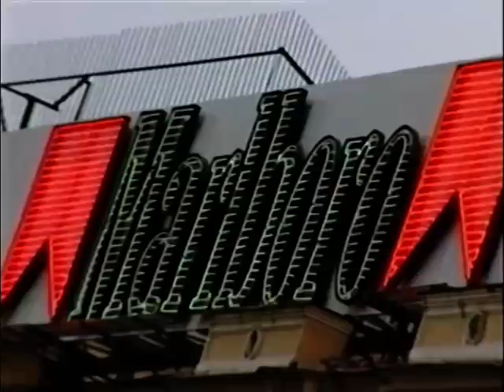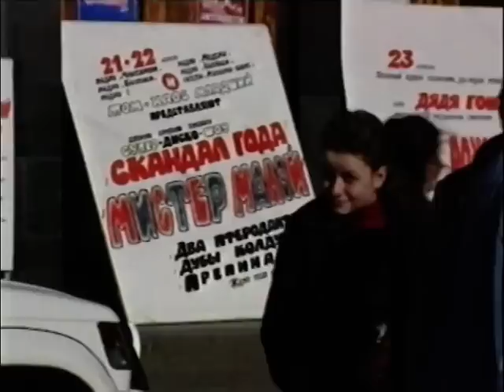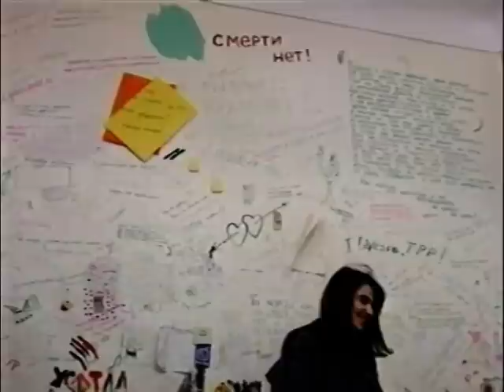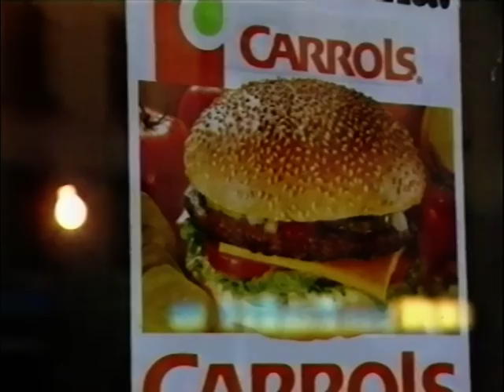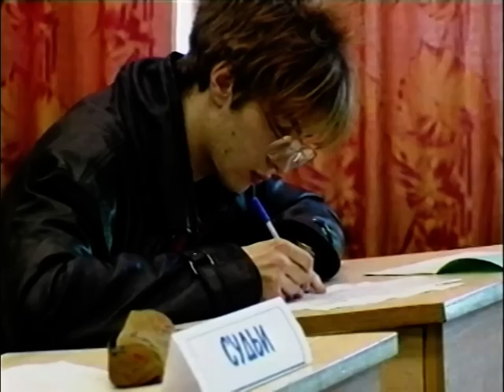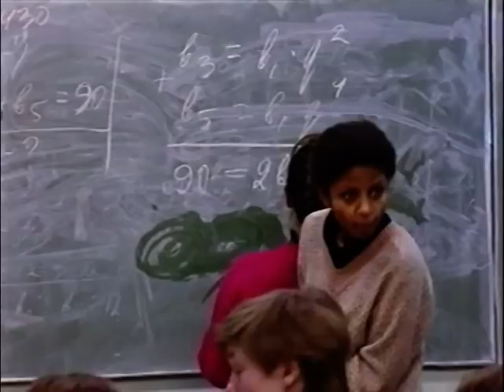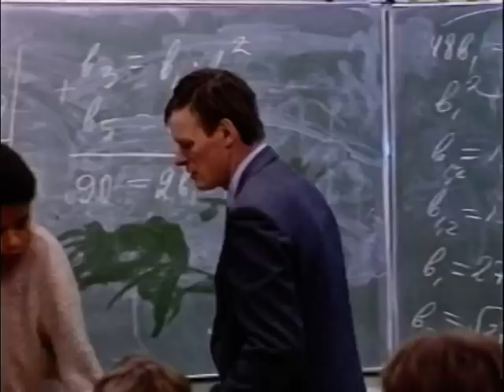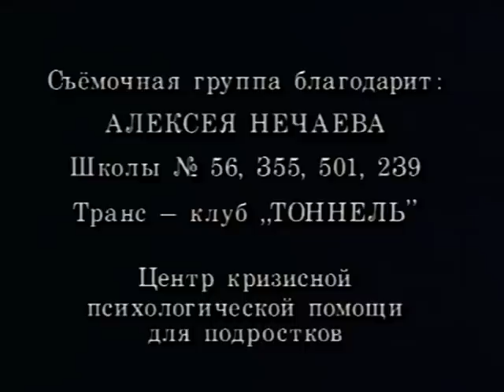Буду погибать молодым (1995) реж. Александр Киселёв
Оператор: Александр Филиппов

Санкт-Петербургская студия документальных фильмов, 1995

Картина рассказывает о молодых петербуржцах, в жизнь которых ворвались экономические и политические потрясения нашего времени. Размышления подростков о жизни о себе звучат на фоне повседневной жизни города и песен Мистера Малого.